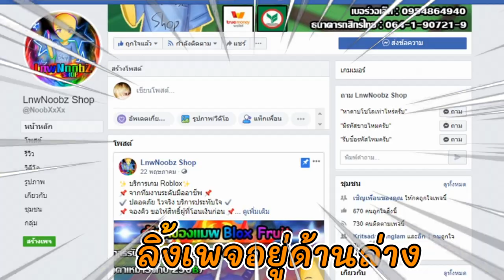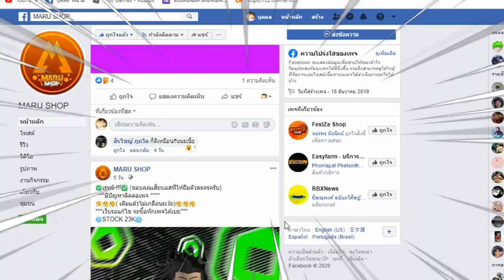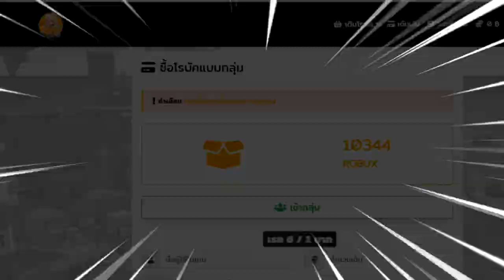ลงดันผลน้ำเเข็ง คนเดียว!! จะไหวไหม#BloxFruits